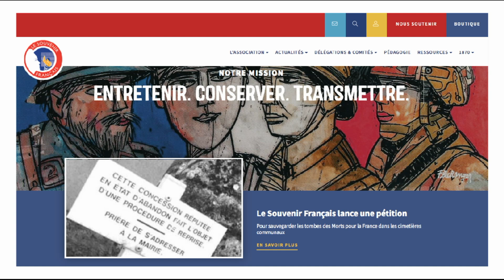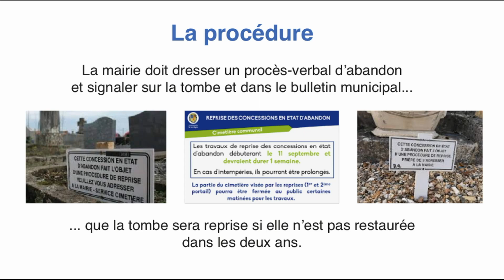Les tombes abandonnées - Film 275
C’est souvent lors d’un enterrement ou d’une visite au cimetière à la Toussaint qu’on découvre qu’une tombe familiale est en mauvais état, que la mairie y a placé une demande de destruction ou un panneau signalant que la concession touche à sa fin. Les mairies récupèrent en effet les concessions arrivées à leur terme ou les tombes abandonnées, sans prévenir les descendants autrement que par cet affichage et par publication dans le bulletin municipal. Avisées à temps, les familles auraient pourtant pu les prolonger et les relever pour un coût bien inférieur à celui d’une concession nouvelle.
Pour les familles, comment prolonger, relever une concession ou tout simplement la retrouver si l’on n’est même pas sûr de son existence ou de sa durée ? Comment stopper le processus?
Participez, pour au moins en conserver des images, au projet "Sauvons nos tombes" de Geneanet Près de 7 millions de sépultures, qui parfois n'existent plus, ont déjà été photographiées.

Voir aussi nos vidéos :
– sur l'utilisation d'Internet pour retrouver l'endroit où un ancêtre est enterré ? En moins de 3 minutes vous découvrirez l'essentiel